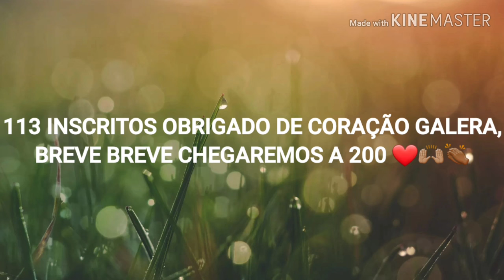Copia de base do renan lodi Pes 18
113 JÁ MUITO OBRIGADO A TODOS ❤🙌🏽👏🏾